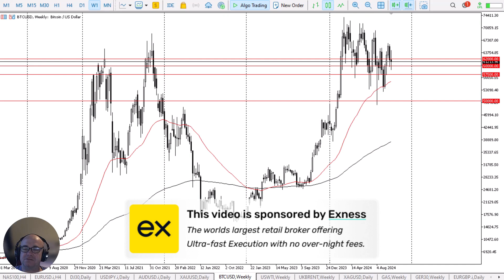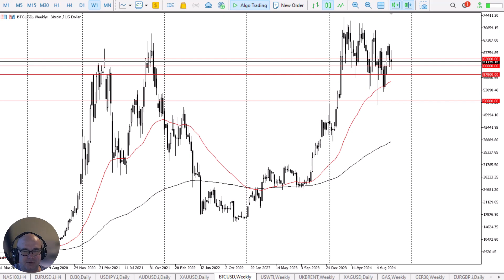Bitcoin Continues to Look Lost: Long Term Forecast by Chris Lewis (October 11)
The Bitcoin market continues to see a lot of noisy behavior, and this past week was just more of the same. Ultimately, this is a situation where the markets are going to continue to focus more on short-term moves.